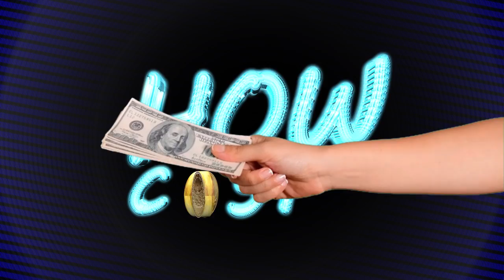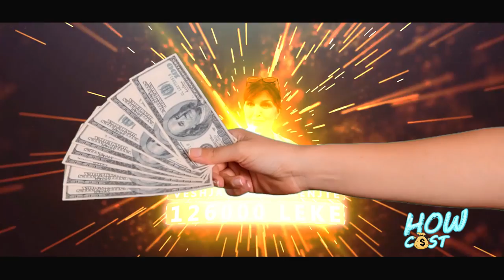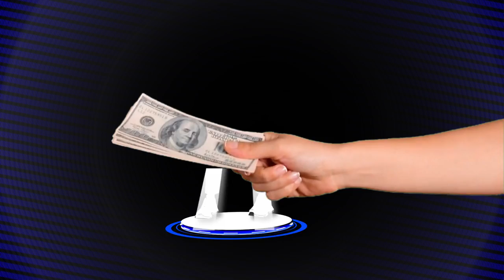Keivina Kthjella ne nje takim me rroba banjo me nje qytetar ! How Cost Pt 7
Vox Pop Show